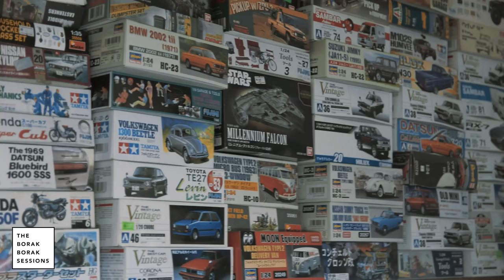The Borak Borak Session : Eddie Putera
On the new episode of 'Borak-Borak Session', one of Malaysia's prominent visual artist, Eddie Putera brings us to his studio to see the magic happens where he brings his miniature landscape models to life. Check out his favourite vintage car collections he adds to his dioramas that tell a personal story for each of his one-of-a-kind sculptures.